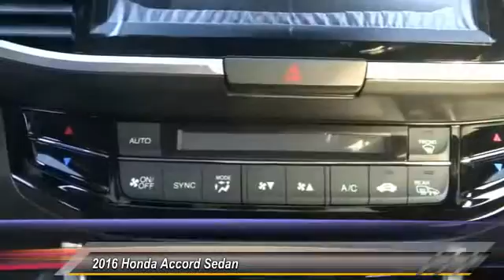2016 Honda Accord Sedan Pasadena Cerritos Los Angeles Alhambra Pasadena, SoCal, Orange County 402685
2016 Honda Accord Sedan 4DR I4 CVT EX W/HONDA SENSING

HONDA OF PASADENA IS A NEW AND USED HONDA DEALERSHIP PROUDLY SERVICING LOS ANGELES, PASADENA, GLENDALE, ALHAMBRA, CERRITOS, & ALL NEARBY CITIES. THIS BLACK 2016 Honda ACCORD SEDAN IS EQUIPPED WITH A 2.4L 16-Valve DOHC i-VTEC I-4, TRANSMISSION, AND RECEIVES AN ESTIMATED 27 City/37 Hwy MPG. CONTACT HONDA OF PASADENA TO SCHEDULE A TEST DRIVE AND TAKE THIS 2016 Honda ACCORD SEDAN HOME TODAY, OR VISIT OUR SHOWROOM CONVENIENTLY LOCATED AT 1965 E. FOOTHILL BLVD, PASADENA, CA 91107. STOCK #: 402685 | 2016 Honda Accord Sedan 4dr I4 CVT EX w/Honda Sensing 2016 Honda ACCORD SEDAN 4DR I4 CVT EX W/HONDA SENSING Stock #: 402685 | VIN: 1HGCR2F04GA029920 | 2016 Honda Accord Sedan 4dr I4 CVT EX w/Honda Sensing Honda of Pasadena AT HONDA OF PASADENA, OUR GOAL IS TO SELL THE BEST VEHICLES AT THE LOWEST PRICES AND TREAT OUR CUSTOMERS WITH RESPECT. AS A CALIFORNIA HONDA DEALER, WE BELIEVE WHEN YOU CHOOSE HONDA OF PASADENA YOU ARE MAKING THE RIGHT CHOICE.